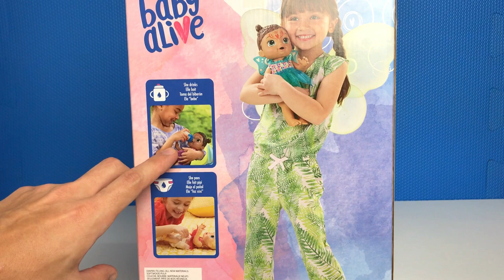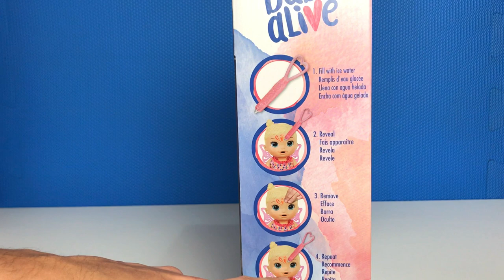PETER TOYS Maquiando a Baby Alive Hora da Festa!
Maquiando a Baby Alive Hora da Festa!